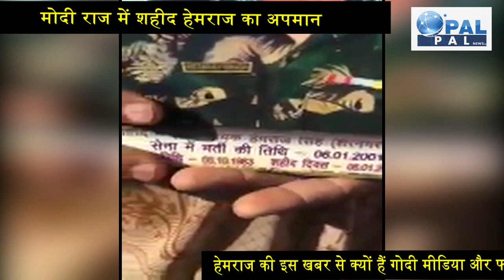MODI राज में कैसे हो रहा है सैनिकों के साथ खिलवाड़, रिपोर्ट देख दंग रह जाएंगे आप